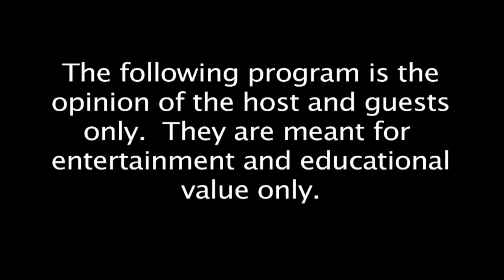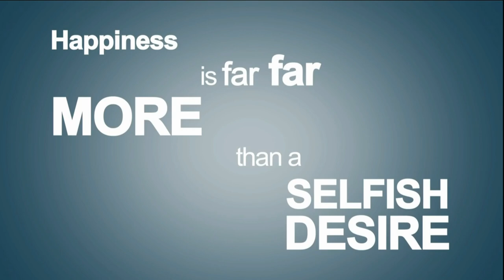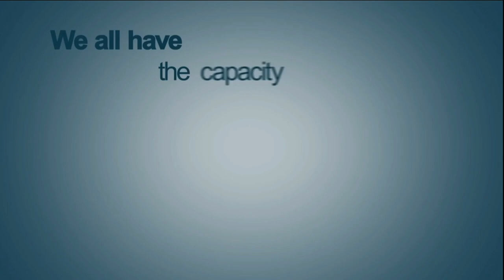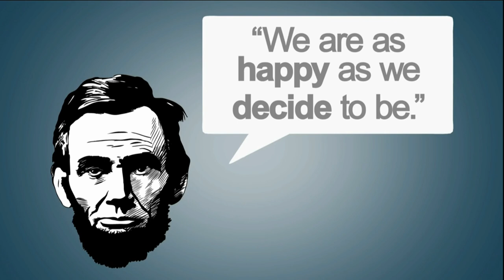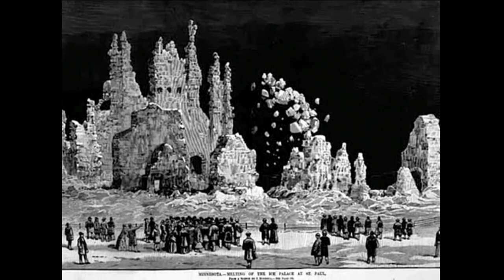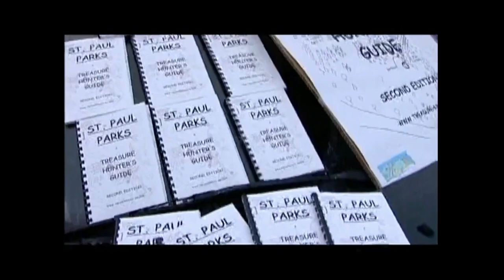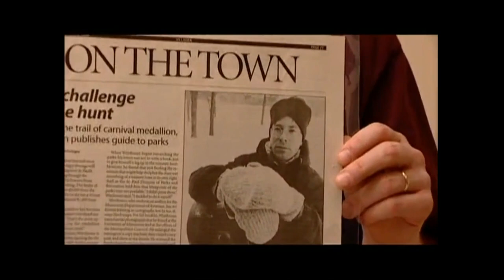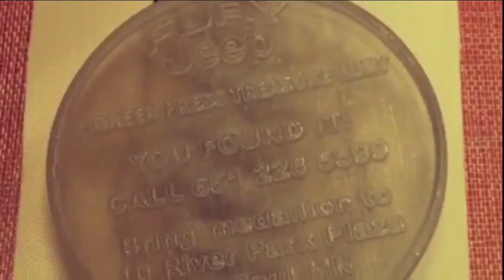2018/02/22 Medallion Hunt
Interview with Jake Ingebrigtson about the Saint Paul Winter Carnival Medallion Hunt.